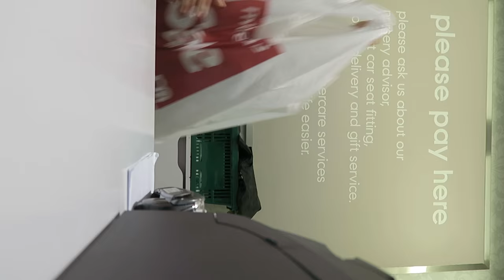RM18K for a pram at Mothercare?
VLOG 117/2016: RM18K for a pram?

That's crazy right? But that's what Azmi saw at Mothercare KLCC (Nolah kan?)

Bumped into some friends including Donna who made us lasagne. So we had a nice picnic with aircon with warm homemade beef lasagne.. YUMS!